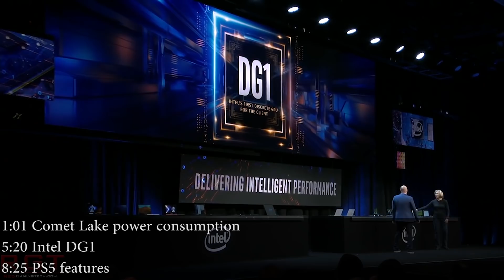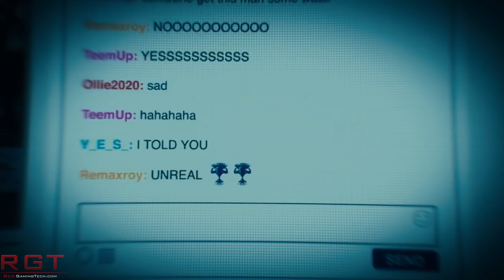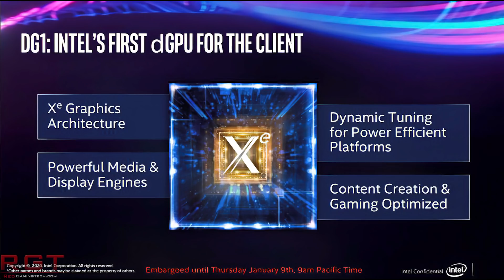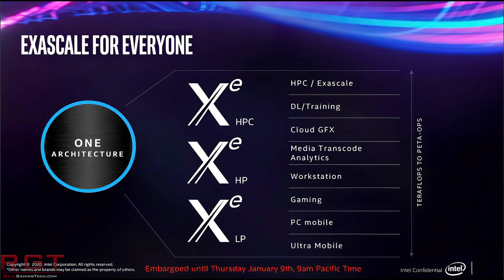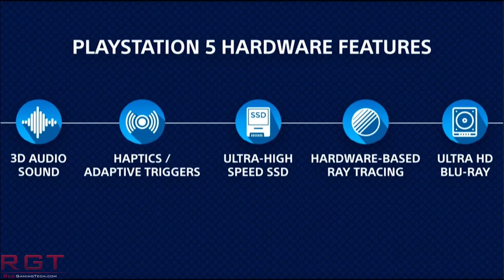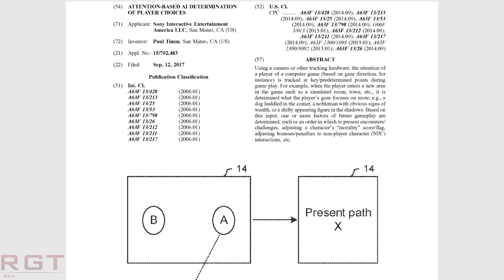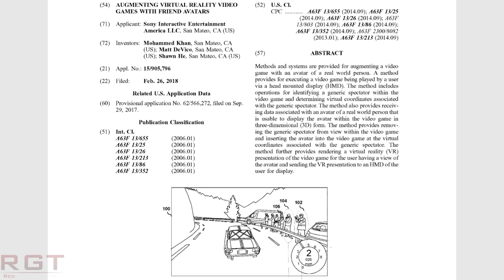PS5 Best Features Still a Secret ? | Intel Xe DG1 Is for Software Devs | Comet Lake 300W ??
Intel's Comet Lake flagship processor, the I9-10900K is currently consuming over 300 watts of power. According to the rumors, the I9-10900K is causing Intel to delay the launch due to the power consumption.

The Intel XE DG1 is a board designed to help developers get familiar with the Intel XE architecture, according to some new press slides from the company.

Sony's Jim Ryan has also said that of all we know of the PS5, apparently the best features for the upcoming Playstation 5 next gen console, are still a secret. What could they be?